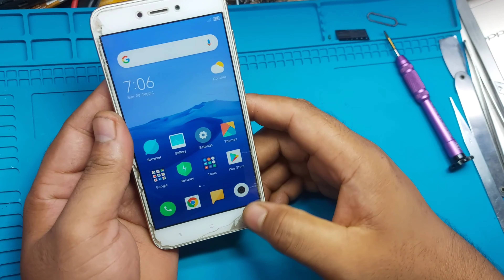Mi 5a No Service Problem Solution // Network Problem // 100% Salution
Today i show you how to change Mi 5A no service network problem ic  WTR 2965 easy method